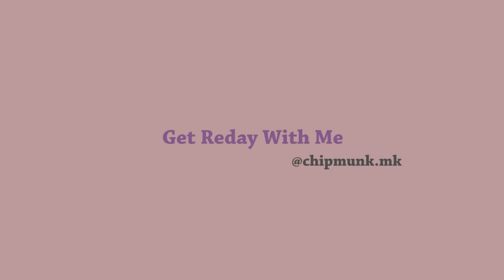[수다 대..폭발] 10만 되기까지의 썰들 대방출 | 그간 겪은 감정 변화에 대하여! / Get Ready With Me💛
안녕하세요 뭉컁입니다.

9월 1일부로 적용되는 개정안 지침에 따라 유료 광고 및 협찬 문구를 기존보다 섬세한 문구로 명확하게 기재하여 시청자분들의 혼동이 없도록 최선을 다하겠습니다.

감사합니다.

오늘은 조금은 사적이고 조금은 진지충인 뭉컁의 겟레디윗미입니다!! 최근에 10만명 구독자를 달성하면서 평소에 여러분들과 나누고 싶던 얘기를 살짝쿵 (사실 첨부터 끝까지...^0^) 해봤어요! 병아리 수준이지만 처!음 유투브 시작할 때부터 지금까지 제가 겪은 상황들 + 다양한 감정들의 변화들에 대해 얘기한거라 울 뭉독자들이 어떻게 느낄지 잘 모르겠지만 더 가까워지지 않을까 싶어유!! (아니면. 워쭤쥐) 그럼 뭉라디오처럼 준비할 때 옆에 틀어두시고 심심하지 않게 준비하길 바래요❤️

O-Lens- Secries 3 CON Natural Gray
오렌즈- 시크리스 3콘 내추럴 그레이

Heynature- Erseongcho Easy-Peasy Pad
헤이네이처- 어성초 이지피지 패드

Heynature- Erseongcho Ampoule
헤이네이처- 어성초 앰플

innisfree- Jeju Cherry Blossom Tone-Up Cream
이니스프리- 제주 체리 블라썸 톤-업 크림

innisfree- My Concealer Dark Circle Cover Salmon Beige
이니스프리- 마이 컨실러 다크 서클 커버 샐먼 베이지

CLIO- Kill Cover Founwear Cushion XP #1 Lingerie
클리오- 킬 커버 파운웨어 쿠션 XP #1 란제리

Mamonde- High Cover Cream Concealer 01
마몽드- 하이 커버 크림 컨실러 01

 ** MISSHA- #104

LANEIGE- Light Fit Powder (Discontinued)
라네즈- 라이트 핏 파우더 (단종 된 것 같아요 ㅜ.ㅜ)

 ** Piccasso- #133 Fixing

Bbia- 08 Peanut Blossom / 07 Almond Blossom
삐아- 08 피넛 블로썸 / 07 아몬드 블로썸

TCFS- Artclass By Rodin
투쿨포스쿨- 아트클래스 바이 로댕

 **BOBBI BROWN- Bronzer Brush

ARITAUM- matte formula No.6 natural gray
아리따움- 매트 포뮬라 6호

HERA- Face Designing Blusher #06 Tailored Coral
헤라- 페이스 디자이닝 블러셔 #06 테일러드 코랄

 ** Piccasso- 14 Pony

lilybyred- Love Beam Glow 02 Aura beam
릴리바이레드- 러브 빔 글로우 02 아우라 빔

peach C- Soft Mood Eyeshadow Palette Soft Coral
피치 씨- 소프트 무드 아이섀도우 팔레트 소프트 코랄

lilybyred- Mood Cheat Kit Peach Energy
릴리바이레드- 무드 치트 킷 피치 에너지

colorgram- King Eye Cream Liner Choco Brown
컬러그램- 킹 아이 크림 라이너 초코 브라운

KAI- Eyelash Curler
카이- 뷰러

lilybyred- 9 to 9 Survival Colorcara 04 Mocha Brown
릴리바이레드- 나인 투 나인 서바이벌 컬러카라 04 모카 브라운

CLIO- Mad Velvet Tint 08 Coral Appeal
클리오- 매드 벨벳 틴트 08 코랄 어필

Kiss Me- Heavy Rotation
키스미- 헤비 로테이션

**이번 영상은 헤이네이처의 간접광고를 포함하고 있습니다

♡ Music

♡ Fashion

상의- 프롬 비기닝

목걸이- H&M

가방- Find Kapoor

바지- 리바이스 (3년…전에 미국애서 산거라 아마 없을 것 같네유 ㅠ.ㅠ)

자켓- 모코블링 ‘그녀의하루’ 브라운 색상

카드지갑- 생로랑

파우치- 에스쁘아